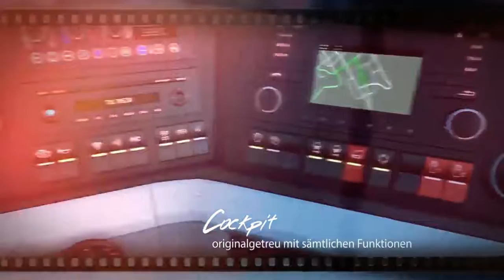Fernbus Simulator Trailer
Offizieller Trailer des Fernbus Simulators!